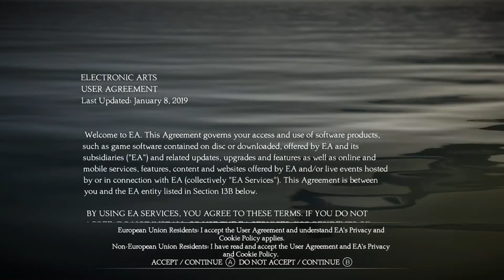Jameson & His Little Yarn Buddies - Unravel Two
➤ J.J. Wants his pictures of Spider-Man; A couple of yarn people just want to go home; Josh & Travis are just busy goofing.

Make sure to SUB & click the 🔔 to get notified of new videos!

➤  🎮: Josh & Travis